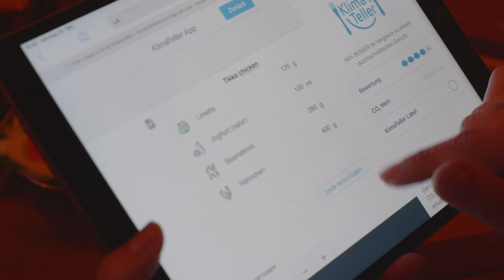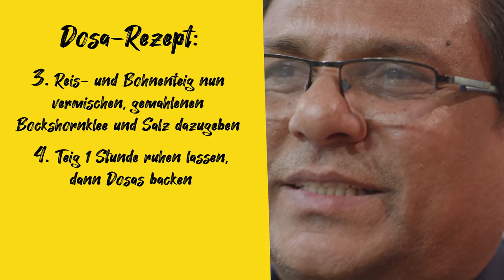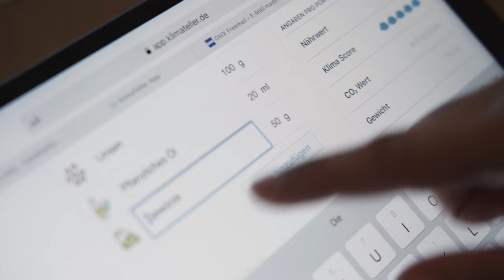So kochen besondere indische Restaurants in Berlin | Papaya & Pommes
Sind die meisten Inder wirklich Vegetarier? Welche leckeren indischen Gerichte gibt es abseits von Chicken Tikka & Co? Und wie klimaschädlich ist diese Küche in Deutschland? Kavita Meelu nimmt uns mit in besondere indische Küchen und räumt mit deutschen Klischees über Inder auf.

Zusammen mit Host Daeng Khamlao besuchen wir zwei sehr unterschiedliche Restaurants in Berlin: Das Saravana Bhavan, das gerade am Potsdamer Platz aufgemacht hat und das Indian Dhaba Mitra in Neukölln. Saravana Bhavan ist die größte vergetarische indische Restaurantkette der Welt. Die Köche dort zeigen, wie man Dosa macht, eine Spezialität aus dem Süden von Indien. Und die Besitzerin des Dhaba Mitra hat einst das erste indische Restaurant im Kiez eröffnet. Dort gibt es Gerichte aus dem Punjab. Für das deutsche Publikum werden sie allerdings etwas anders gekocht, verrät sie uns. Kavita Meelu organisiert normalerweise Street Food Events in Berlin, forscht zu Essenskultur und hat die BIPoC Food Community Smells Like mitgegründet. Zusammen mit Daeng findet sie in der Folge auch heraus, ob die indische Küche vielleicht helfen könnte, das Klima zu retten.

Es ist die 2. Folge der neuen Videoserie Papaya & Pommes zu migrantischem Essen und Klima.

Folge 5 – Eine Sterneköchin erfindet thailändisches Essen neu – mit Brandenburger Zutaten (9.02.)

Willst du selber für deine Gerichte die Klimabilanz berechnen? Probiere unserer Klimarechner aus

CREDITS:
Die Serie PAPAYA & POMMES ist eine Kooperation von TAGESSPIEGEL und SCHULDENBERG FILMS und wurde gefördert vom MEDIENBOARD BERLIN-BRANDENBURG.

Entwicklung - Kristof Gerega, Daeng Khamlao, Hendrik Lehmann, Alaha Safdari
Moderation - Daeng Khamlao
Regie - Kristof Gerega
Redaktion - Hendrik Lehmann
Kamera - Anton Yaremchuk
Ton - Kuan-Chen Chen
Recherche & weitere Redaktion - Inga Barthels, Alaha Safdari, Helena Wittlich
Beratung - Patrick Stegemann
Herstellungsleitung - Sophie Ahrens
Produktionsassistenz - Sara Halvova

Schnitt, Grafik & Animation - Tobias Schuetze
Artdirektion - Manuel Kostrzynski
Bildbearbeitung - Anton Yaremchuk
Sounddesign & Mischung - Danila Okulov
Musik - Fabian Kalker
Übersetzung - Good & Cheap Art Translators

Projektleitung
Kristof Gerega, Hendrik Lehmann